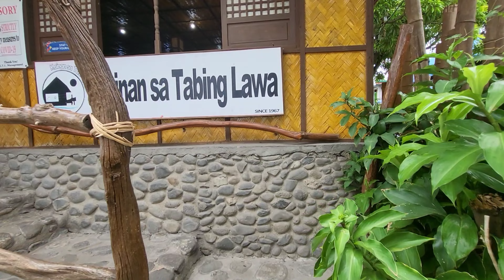PUZONVLOGS 189: LILY'S FARM HOUSE TOUR (featuring visit to an unopened resort..) | Jala-jala Tanay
We had our family out of town trip in Jala jala, Tanay last July 7-8,2022z The place is called LILY’s FARM HOUSE.
It’s perfect for a big family get together, so many available rooms to occupy, large kitchen and dining area. There’s also adult and kids pool there, a basket ball court, a separate mini house, bonfire and an available ATV for use.

No RT PCR or any test for covid required. House help is also available around the area in case you need for maintainance. Also, you can cook your own food too or bring food as snacks.

We really had a great time. Adult and kid friendly. We definitely recommend this place.

Enjoy watching and see you on our next video. 💕

00:00 intro
00:54 on our way to jala jala
1:43 eats at kainan sa tabing lawa
2:44 arrival at LILY’s FARM HOUSE
3:34 House tour
4:03 living room tour
4:23 pool area
5:07 room tour
6:16 swim time
7:21 L playing in the rain
7:48 videoke time
8:46 bonding time
8:51 L’s first jump in the pool
9:12 sweeties surprise arrival
10:21 extra room view
10:53 view from the outside
11:39 bonfire place
12:24 dirty kitchen
12:45 breakfast time
12:55 parking spaces
13:29 Follow ytc: bbhearts
13:39 kids awake
13:56 riding the ATV
14:17 L riding the ATV
15:27 basketball time
15:42 going home
15:52 quick tour of other room
16:09 tour to the still unopened Lily’s resort
17:07 eating time again
17:27 quick swim
18:20 review of the resort
19:29 end